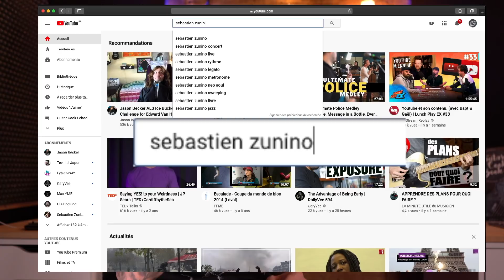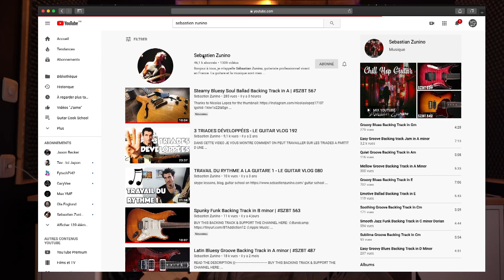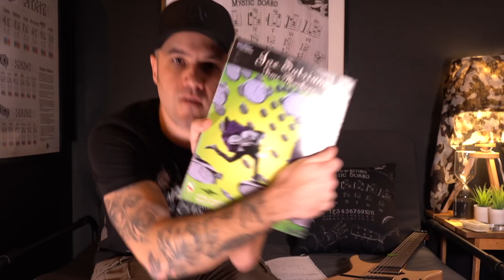🎸Que travailler TOUT SEUL ? 🤔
Retrouvez le Kit de Survie du Guitariste, l'accès au Discord et plus en rejoignant votre espace gratuit à l'école Guitarcook.